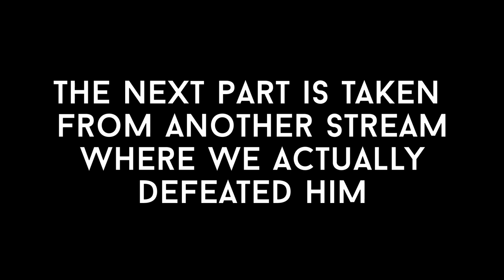Wizard101 Death Walkthrough #284 | Renegade Druid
Wizard101 Death Walkthrough #284 time to fight the renegade druid!